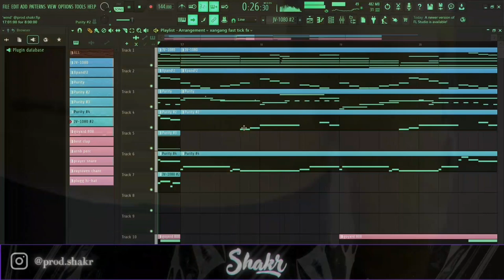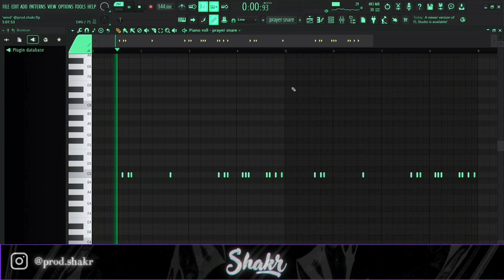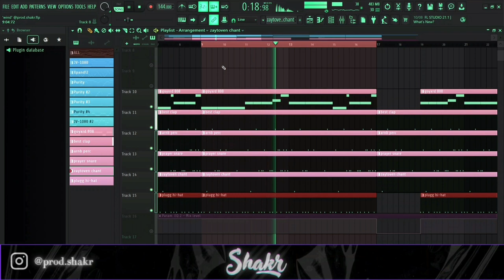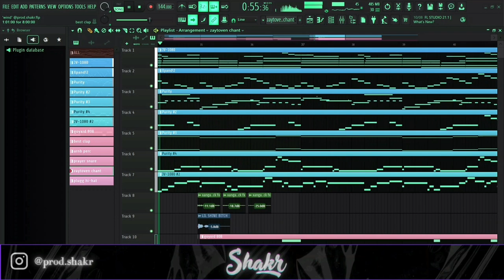How to Make INSANE PLUGGNB Beats for LIL SHINE like Solxmn (Lovesick, Losing Myself) | FL Studio